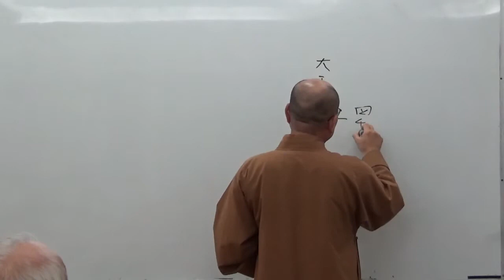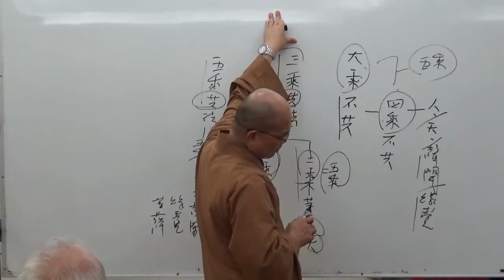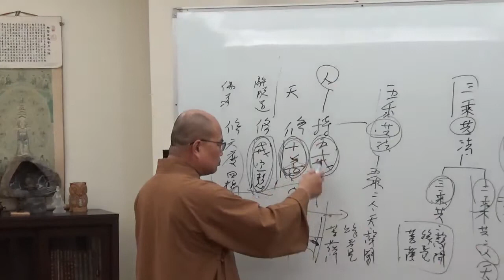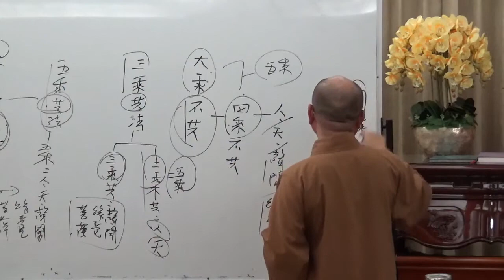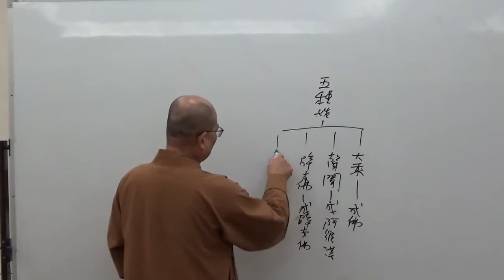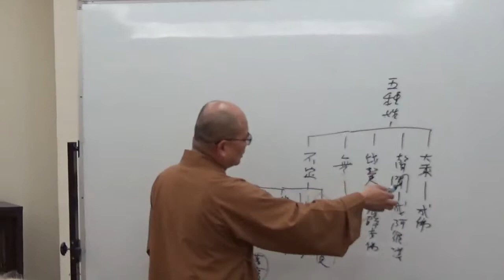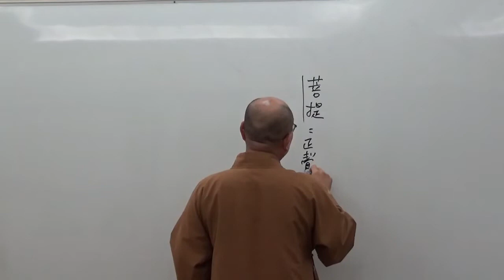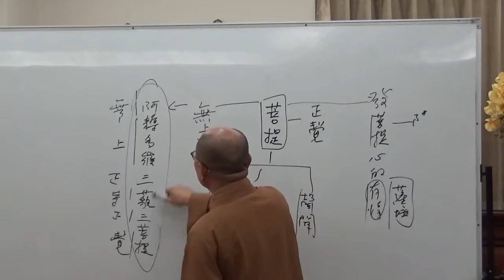成佛之道 068-2~如正法師